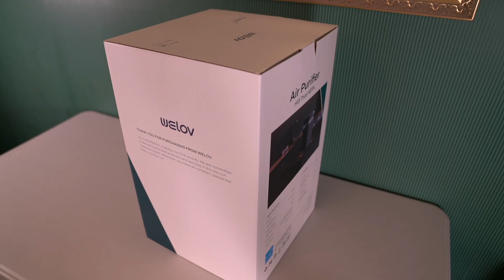Welov P100 H13 True HEPA Air Purifier Unboxing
TechWalls presents the unboxing video of the Welov P100 H13 True HEPA Air Purifier.